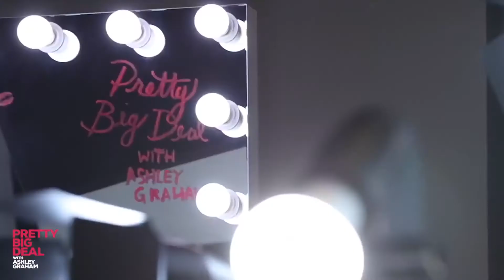Preety big deal with Ashley Graham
Preety big deal with Ashley Graham - lily singh